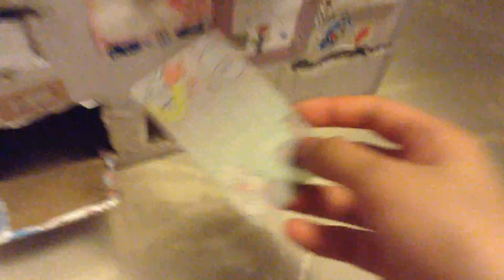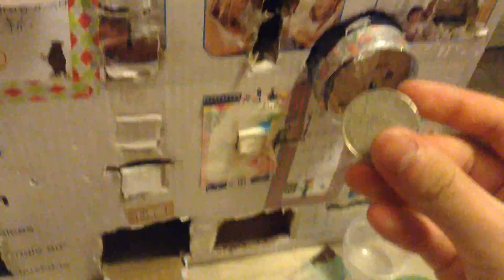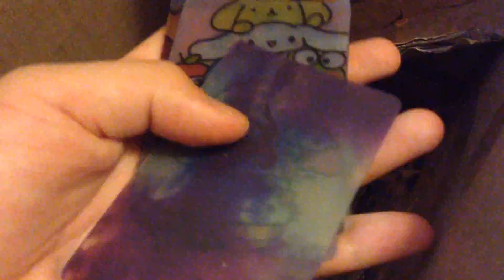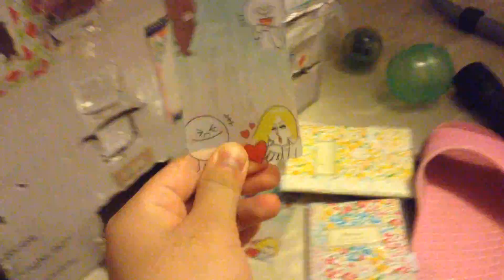又更改機(四合一)😂😂😂